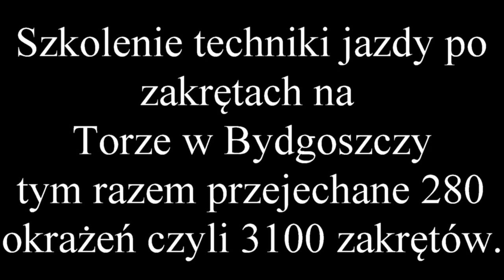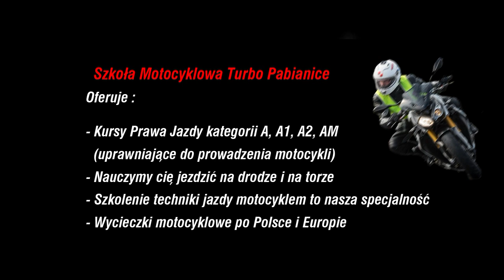Jazda za kursantem Tor Bydgoszcz 14.04.2018 - Szkolenie techniki jazdy po zakrętach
Tor w Bydgoszczy
Zapraszamy do Bydgoszczy – najbliższy termin szkolenia: 14 kwietnia

Szkolenia poświęcone są doskonaleniu techniki jazdy szosowej na motocyklu.
Kto może wziąć w nich udział? Każdy! Rodzaj motocykla jest nieistotny, staż za kierownicą też.
Zajmujemy się ćwiczeniami pozwalającymi pokonywać zakręty bezpieczniej i bardziej komfortowo 🙂

Miejsce: tor PZM w Bydgoszczy przy ul. Fordońskiej 116.
Termin: sobota 14 kwietnia.

Plan szkolenia:
– zbiórka na obiekcie o godzinie 9.00: formalności, badania techniczne
– rozpoczęcie szkolenia o godzinie 10.00
– zakończenie szkolenia ok. godziny 17-ej

Program szkolenia:
– teoria ruchu motocykla
– ergonomia na motocyklu, postawa i dosiad
– postrzeganie drogi – widzenie ostre i peryferyjne
– technika kierowania: przeciwskręt – fakty i mity
– technika i taktyka pokonywania zakrętów
– odciążenie ramion
– zakładka gaz-hamulec

Szkolenie jest poświęcone głównie technice pokonywania zakrętów

Kadra: instruktorzy techniki jazdy na motocyklu.
Kierownik szkolenia: Tomek Kulik

Cena szkolenia: 400 zł.

Wymagania:
– sprawny motocykl, dopuszczony do ruchu,
– kompletny strój motocyklowy,
– prawo jazdy stosownej kategorii,
– stan zdrowia pozwalający na podejmowanie wysiłku fizycznego.

Tor posiada zaplecze sanitarne.

Zapewniamy wodę i przekąski, opiekę mechanika motocyklowego i asystę ratownika medycznego.

Kolejne terminy:
– 26 maja,
– 7 lipca,
– 11 sierpnia.

Zapraszam. Kulik 🙂

Rezerwacja miejsc motocyklistów z aglomeracji łódzkiej i szczegółowe informacje:
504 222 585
Zapraszam Robert :)

95-200 PABIANICE
UL.ZAMKOWA 23A/3

Zapraszam

Robert